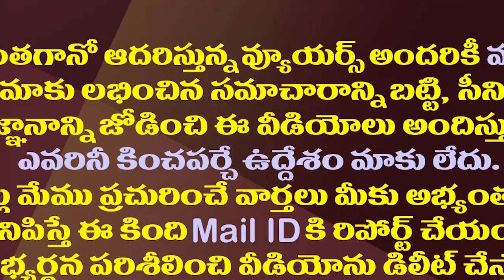చంద్రబాబుకు కేవలం అలాంటి వాళ్ళే కావాలట.!| Why Chandrababu Naidu Is Revealing His Strategies?